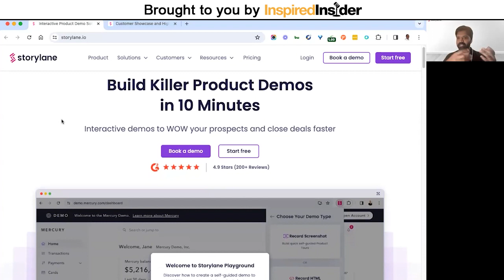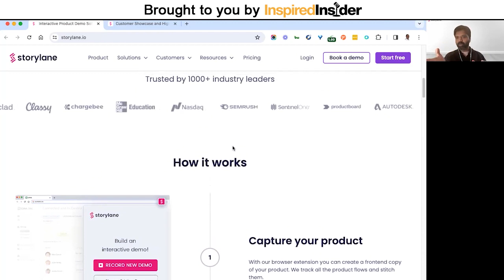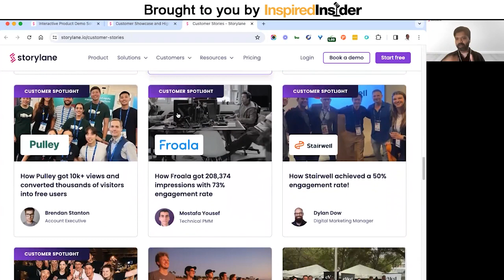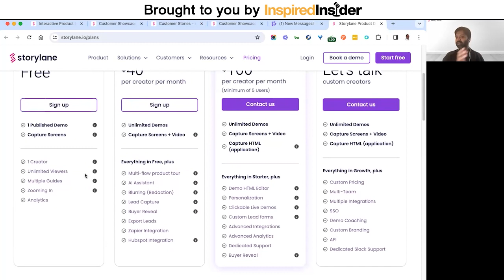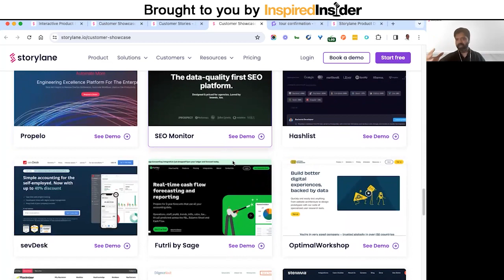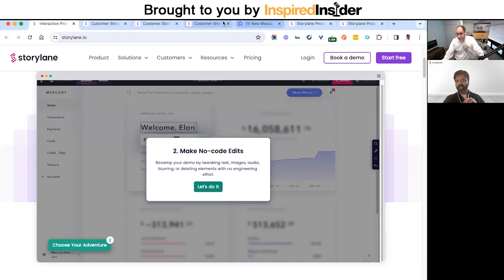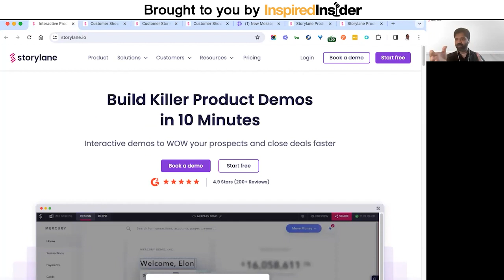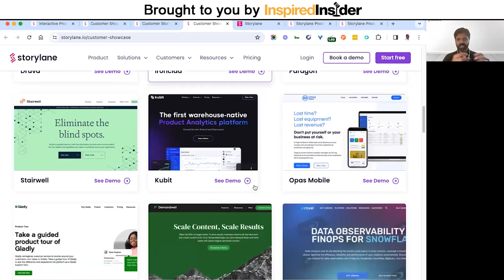[SaaS Series] Empowering Companies With Interactive Demos With Nalin Senthamil of Storylane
Nalin Senthamil is the CEO and Founder of Storylane, a SaaS company that helps businesses build interactive product demos in minutes. He is a visionary entrepreneur dedicated to transforming the b2b software experience. A Y Combinator alumnus, Nalin successfully co-founded and sold Kinderlime and served as the founding CTO at DAQRI, an AR wearables company. With expertise in tech development and strategic growth, he brings experience to his current venture, Storylane, which enables marketing and sales teams to create interactive demos effortlessly.

Here’s a glimpse of what you’ll learn:

• [0:00] Intro
• [3:53] Nalin Senthamil talks about Storylane and how it's changing the software experience
• [5:05] The unique positioning of Storylane in the b2b market
• [7:04] The valuable experience gained from participating in Y Combinator
• [9:06] The strategies Nalin used to acquire the first customers for Storylane
• [10:13] The importance of engaging with and learning from potential customers
• [15:55] How Storylane demos can be utilized across various business functions
• [20:10] Features of the Storylane platform that drive high-intent leads
• [25:14] Milestone customers and how they leverage Storylane's capabilities
• [28:32] Lessons learned from previous startup, Kinderlime, and the acquisition process
• [32:09] Key hiring philosophies that have contributed to Storylane's growth

In the fiercely competitive world of SaaS, standing out is vital for growth, but how does one create a customer experience that truly resonates? Is there a way to showcase products in a way that's not only informative, but immersive and engaging? How can companies simplify the buying process to make it as friction-free as possible?

Serial entrepreneur Nalin Senthamil shares the secrets behind building an engaging product experience in the SaaS domain. He recalls starting with an idea and evolving it into a Y Combinator-backed venture that empowers companies with interactive demos that drive genuine growth. He discusses the impact of the pandemic on digital buying and how Storylane is capitalizing on this shift to reduce friction in b2b selling. Nalin also delves into his journey of acquiring initial customers, scaling strategically, and the importance of efficient marketing practices to achieve sustainable growth.

In this episode of the Inspired Insider Podcast, Dr. Jeremy Weisz interviews Nalin Senthamil, CEO and Founder of Storylane, about the evolution of product demos and selling in the b2b space.